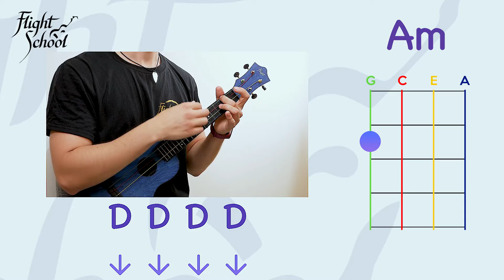Tutorial 6: El acorde de La Menor y 'Las Hojitas' - Flight School Español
¡BIENVENIDO A FLIGHT SCHOOL! En esta sección encontrarás videos con lo básico que necesitas aprender sobre el ukelele, desde partes y acordes, hasta canciones clásicas. ¡Quédate atento que se vienen más cosas! 👀

¡Déjanos en los comentarios qué te gustaría aprender como parte de esta Playlist!

00:00 Intro
00:21 El acorde de La Menor
00:46 Cambio de tres acordes: Fa, Sol, La menor
03:01 Las hojitas
07:13 Cierre

Let your music 🎶 take Flight ✈️

Based in Slovenia, Flight Ukulele has grown into an international brand that is distributed around the globe.  Flight is a company with a young and energetic vibe, a distinct style, and active online community,. and an intentional focus on the image of their brand.

Follow these accounts to stay up-to-date with Flight!